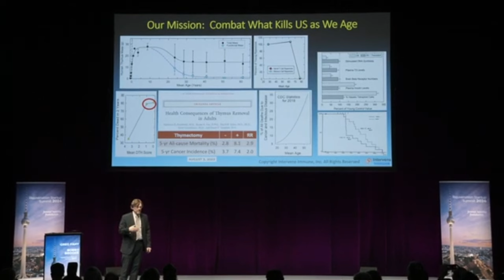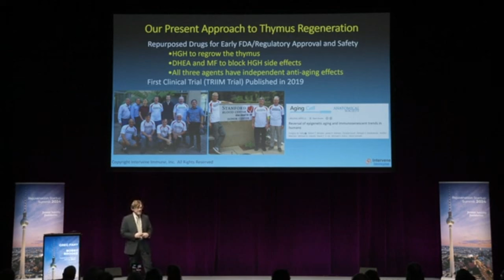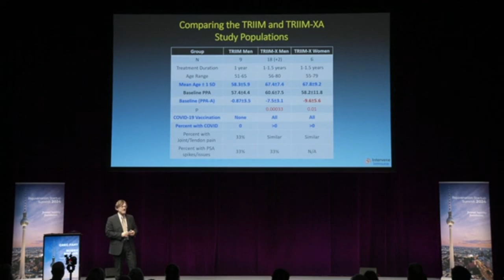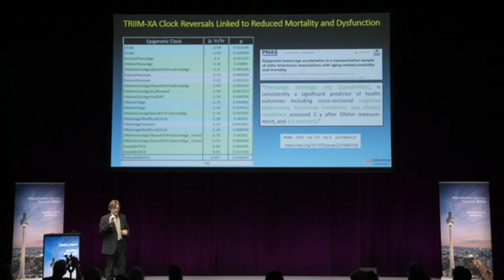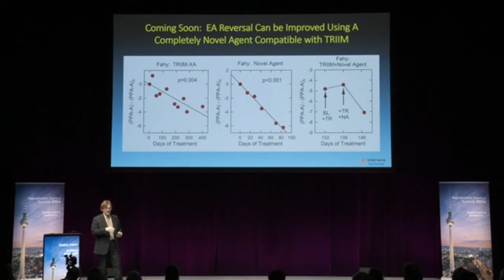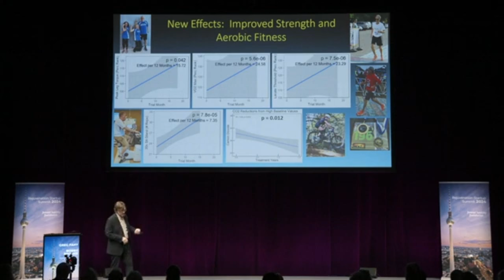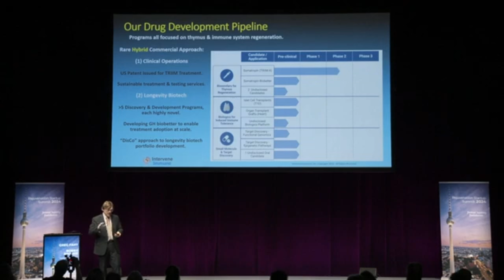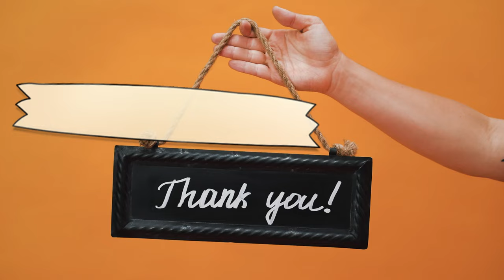🚨 Do THIS for Anti-Aging! Trial RESULTS Revealed! Dr. Fahy's Breakthrough 😱 | Longevity Deprocessed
Dr. Greg Fahy's team has successfully replicated and expanded upon their initial TRIIM (Thymus Regeneration, Immunorestoration, and Insulin Mitigation) study. Using a unique combination of growth hormone, metformin, and DHEA, they've demonstrated remarkable results in thymic rejuvenation and overall health improvements in older adults.

Key findings from the TRIIM-X follow-up study include:

1. Consistent epigenetic age reversal across multiple biomarkers.
2. Significant improvements in inflammatory profiles.
3. Enhanced immune cell populations, particularly naive T cells.
4. Marked increases in physical performance and lung function.

Perhaps most intriguingly, participants showed an average biological age reversal of 2.5 years, as measured by various epigenetic clocks.

Fahy's presentation highlighted the potential far-reaching implications of this research, from extending healthspan to potentially revolutionizing organ transplantation and autoimmune disease treatment.

As Intervene Immune looks to the future, they're exploring in-house growth hormone production and novel biological agents to further enhance their protocol's efficacy. While these results are promising, Fahy emphasized the need for continued research to fully understand and optimize the treatment's long-term effects.

This replication of age reversal in humans marks a significant milestone in the field of regenerative medicine, potentially opening new avenues for combating age-related diseases and improving quality of life in our later years.